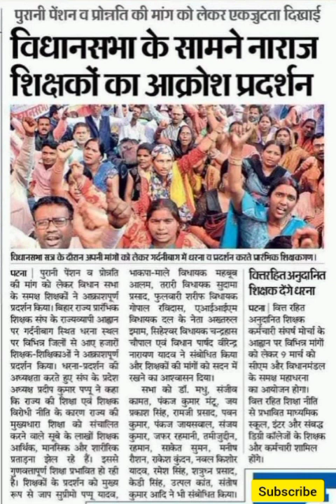Bihar teacher niyojan latest news today Bihar teacher vacancy news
Bihar teacher niyojan latest news 7phase April me hoga सातवें चरण की वैकेंसी अप्रैल में होगी शुरू
bihar stet news, bihar shikshak niyojan latest news
bihar karchari pension
7 phase vacancy update news
BIHAR STET 2019 RESULT23 फरवरी नियुक्ति पत्र guideline...
bihar teacher niyojan latest news 2021
bihar teacher niyojan latest news 2022
bihar teacher niyojan latest news in Hindi

7 phase vacancy update
bihar teacher niyojan latest news 1 to 5
bihar teacher niyojan latest news 6 to 8th
bihar teacher's
viewbihar teacher niyojan latest news
bihar teacher niyojan latest news2021
bihar teacher niyojan latest news2022
teachers niyojan
joining latter
7 phase
bihar  teacher news